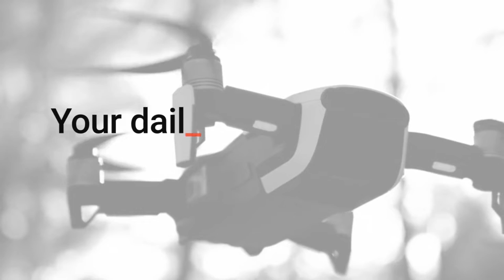Hoverfly | New Video | Fast, Slow, Reverse | Motion Videos Master | By Ahsan Artist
All Types of Motion videos like Slow Motion, Fast Motion, Reverse, Timelapse, etc are also available on this channel.

Thanks for Visiting my Channels